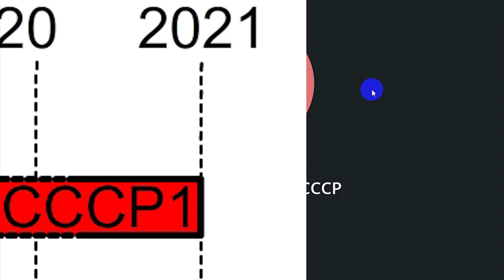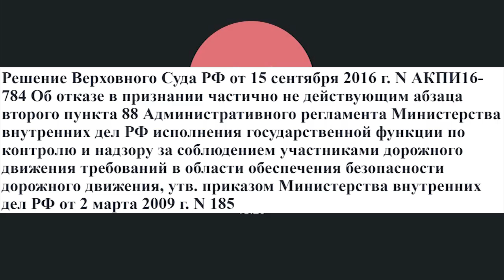Трейлер НАЗАД В СССР или ПАСПОРТ ВОСКРЕС ЧЕРЕЗ 25 ЛЕТ 2021.06.01 Сургут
после сдачи паспорта РФ на замену и отказа его получать по факту выявленных многочисленных ошибок - воскрес и стал действительным паспорт СССР выданный 25 лет назад в 1996 году

на ты или на вы?

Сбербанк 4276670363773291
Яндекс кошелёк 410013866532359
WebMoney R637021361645